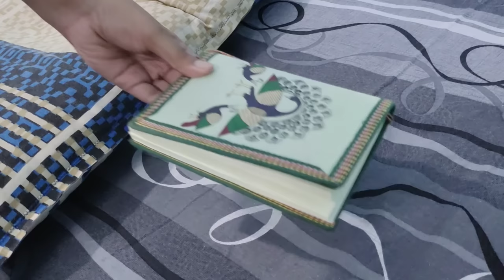My home(my not so fancy Government quarter)